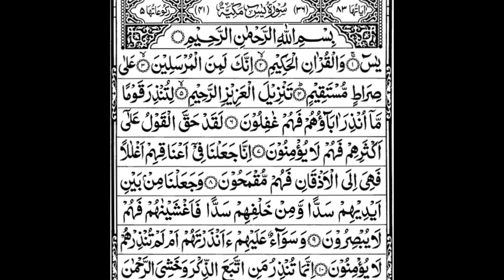Listen To This Dua For Blessings And Protection From Allah | Like, Subscribe, Comment, Share